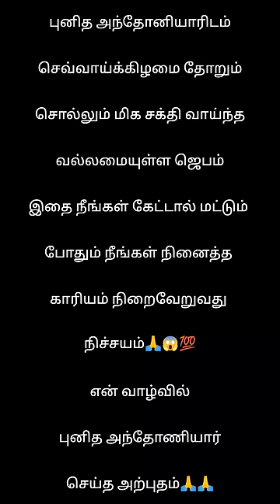புனித அந்தோணியாரிடம் செவ்வாய்க்கிழமை தோறும் சொல்லும் அற்புதம் அளிக்கும் ஜெபம்🙏💯வேண்டுதல் பலிக்கும் 💯